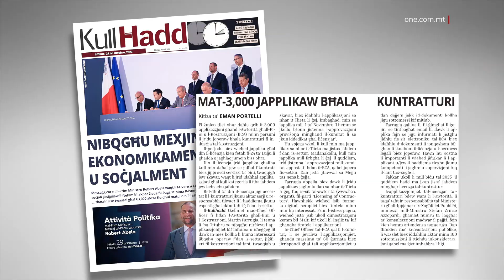QRIB IT-3,000 APPLIKAZZJONI MAL-BCA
ONE.COM.MT • Nhar it-Tlieta jagħlaq iż-żmien biex wieħed japplika għal-liċenzja tal-kuntratturi.

Uffiċjal tal-Awtorità għall-Bini u l-Kostruzzjoni qalilna li applikaw qrib it-tlett elef persuna għal din il-liċenzja.

FILMAT: CHRIS BORG

Fi tliet xhur daħlu qrib it-3,000 applikazzjoni mal-Awtorità għall-Bini u l-Kostruzzjoni, il-BCA, għal-liċenzja tal-kuntratturi fl-industija tal-kostruzzjoni.

Qabel jingħalqu l-applikazzjonijiet, nhar it-Tlieta li ġej, il-gazzetta KullĦadd tkellmet maċ-Chief Officer tal-Awtorità.

MARTIN FARRUGIA
CHIEF OFFICER, BCA
“Sa Ottubru se nibqgħu nirċievu l-applikazzjonijiet kif inhuma u nħeġġeġ lil dawk in-nies kollha li huma interessati jibqgħu joperaw f’dan is-settur, jiġifieri fil-kostruzzjoni tal-bini, twaqqigħ u skavar biex sal-aħħar ta’ Ottubru jdaħħlu l-applikazzjoni għax imbagħad wara Ottubru, min ħa japplika mill-ewwel ta’ Novembru ’l hemm se jkollu bżonn jistenna l-approvazzjoni proviżorja mingħand il-kumitat li se jkun dedikat għal-liċenzjar.”

Huwa spjega wkoll li min ma japplikax sa nhar it-Tlieta, ma jistax jaħdem fis-settur.

Jekk xi ħadd japplika mill-ewwel ta’ Novembru ’l quddiem, irid jistenna l-approvazzjoni proviżorja li toħroġ mill-kumitat apposta fi ħdan l-Awtorità għall-Bini u l-Kostruzzjoni, u dan jista’ jibqa’ jseħħ sa Mejju tas-sena d-dieħla.

F’din l-intervista, Farrugia appella biex dawk li jridu japplikaw jagħmlu dan sa nhar it-Tlieta li ġej, fuq is-sit tal-Awtorità għall-Bini u l-Kostruzzjoni

Huwa żied jgħid li l-Kumitat li se jevalwa l-applikazzjonijiet għandu massimu ta’ sittin ġurnata biex jirrispondi għal tali applikazzjonijiet u dan dejjem jekk id-dokumenti kollha jkunu ġew sottomessi.

Iċ-Chief Officer tal-Awtorità tenna li fil-ġimgħat li ġejjin, se tintbagħat email lil dawk li applikaw biex tinfurmahom li jistgħu jidħlu fis-sit elettroniku tal-BCA biex idaħħlu d-dokumenti li jonqoshom, biex ikollhom il-liċenzja.

Huwa fakkar ukoll li mill-bidu tal-2025, ħadd ma jista’ jaħdem mingħajr liċenzja tal-kuntratturi.